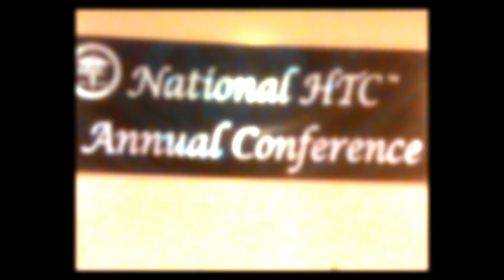Tracy McClelland's Nursing Entrepreneur Success in 2014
Nurses who have already become HTCs through the Nursing Success System Certification Program with Dr. Tracy McClelland. For more info on how you can become a Nursing Entrepreneur in 2014